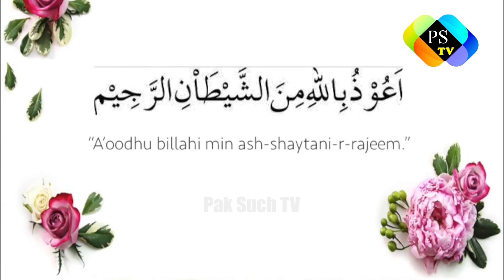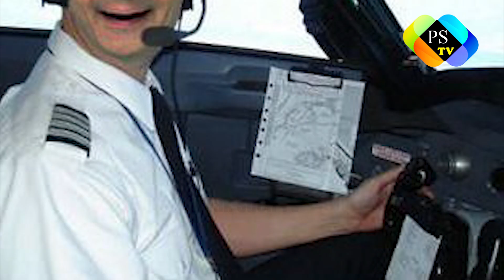Mr Bean Biography In Urdu / Hindi | Mr Bean Life Story in urdu | Voice Maqsood Ahmad | Pak Such Tv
Voice : Maqsood Ahmad

writer ; Atiq Rehman

Editor : Muhammad Ali